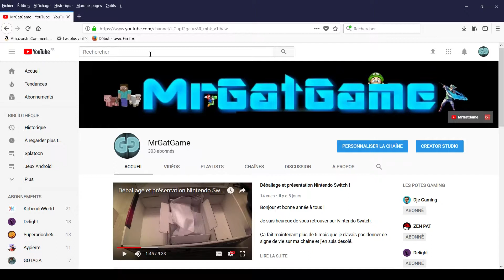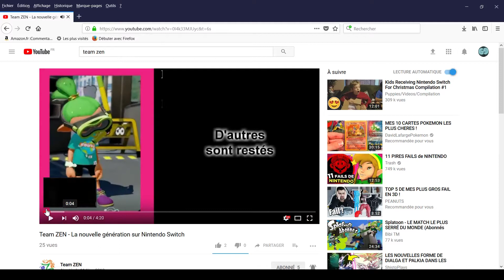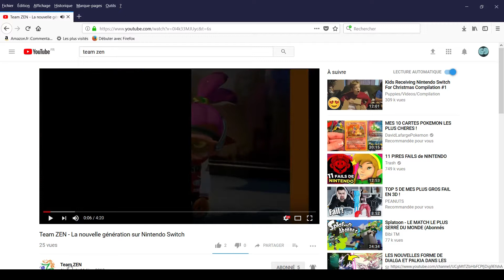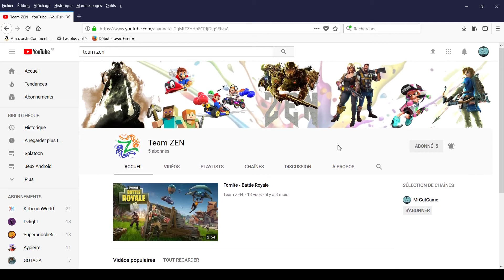Une nouvelle chaine pour la Team ZEN !